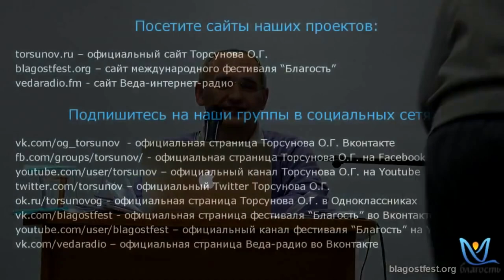О духовных традициях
О духовных традициях. Торсунов О. Г.